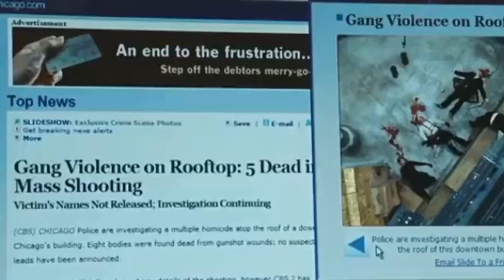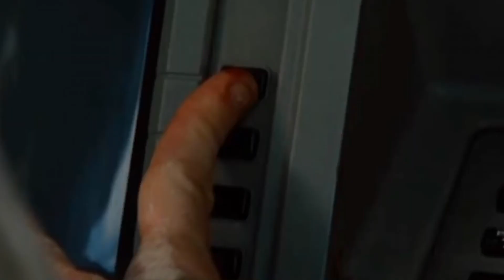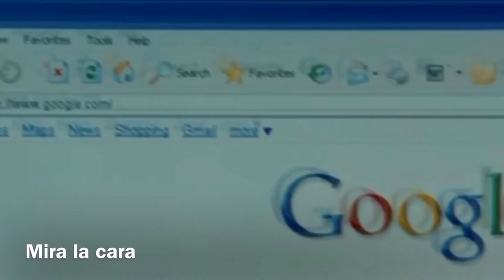Time For Us - Nicolas Jaar (Subtitulada en español)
Canción “Time For Us”, Artista “Nicolas Jaar”, Película “Wanted”, Subtitulada en español.

Traducción: Luis Ernesto Sánchez Rangel

La edición es mía, el material que se presenta en el video le pertenece a sus respectivos propietarios.

The edition is mine, the material presented in video si the property of its owners.